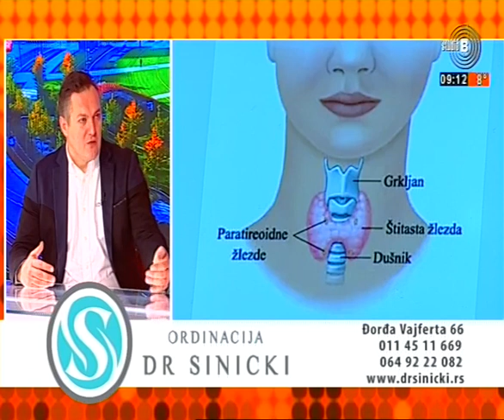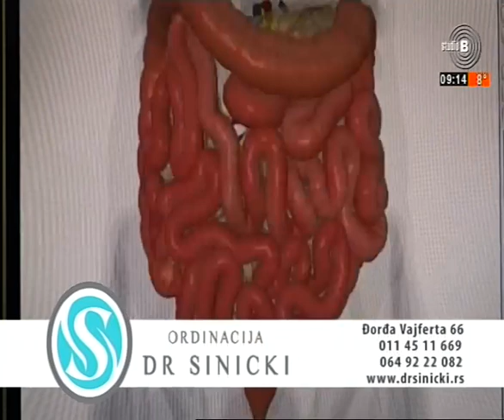Stitna zlezda ubrzan usporen rad Hasimoto tiroiditis dr Vladimir Sinicki i Sanja Lubard